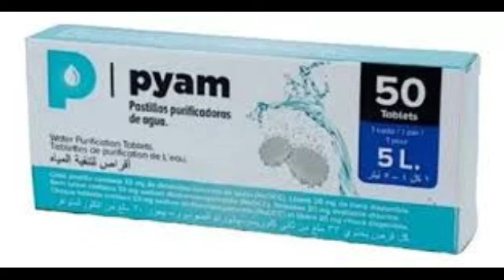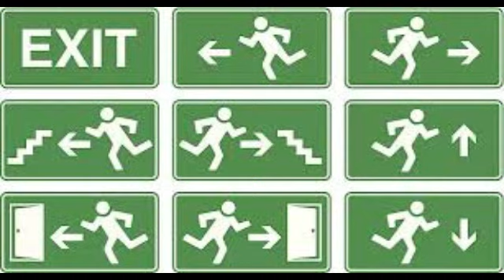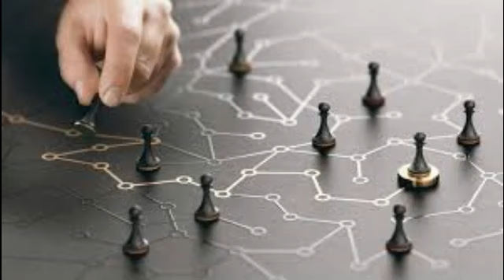5 ERRORES COMUNES EN SUPERVIVENCIA URBANA ANTE UN ESTALLIDO SOCIAL - PLANETA PREPPERS -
Descubre los cinco errores más comunes en la planificación de supervivencia urbana ante un estallido social y aprende cómo evitarlos. Desde errores en la ubicación de suministros hasta la falta de rutas de evacuación seguras, este video te guía para no cometer fallos que podrían poner en riesgo tu seguridad y la de tus seres queridos. Una guía esencial para cualquier prepper y para quienes buscan estar preparados ante situaciones de caos en la ciudad.